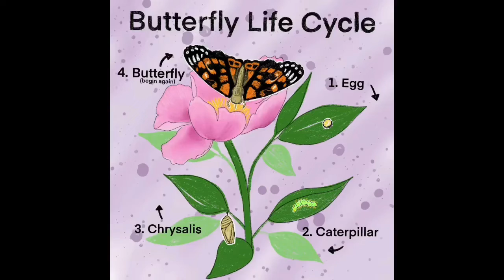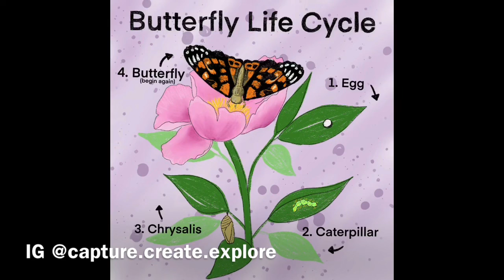Butterfly Life Cycle Illustration on Procreate (time-lapse)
Prefect way to teach kids about the Life Cycle of a Butterfly. This quick time lapse will show the cycle broken down. Fun educational tool.